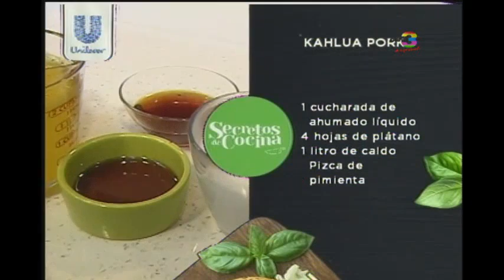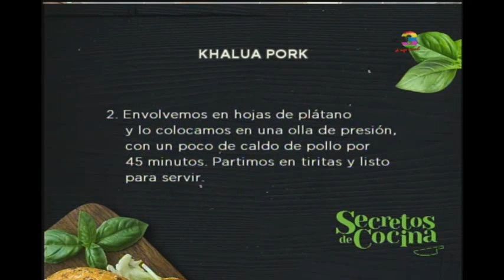¡Preparamos Kahlua Pork!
En esta ocasión cocinamos un platillo procedente de Hawaii y le mostramos todos los pasos para que usted en casa también lo haga. Vea nuestro segmento especial de Cocina Viajera